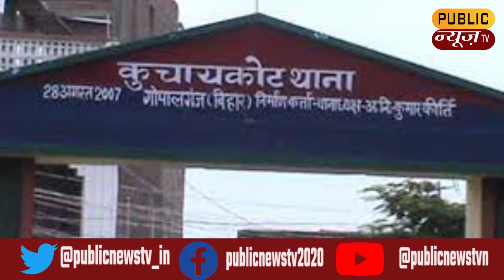बच्चे को जहरीला सांप डसा, साप की मौत | Bihar News | Gopalganj | Public News Tv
किसी बच्चे की रोग - प्रतिरोधक क्षमता क्या ऐसी भी हो सकती है कि उसे जहरीला सांप डस ले और सांप ही मर जाए. लेकिन ऐसा बिहार के गोपालगंज में हुआ है. चार साल के बच्चे को गेहुंअन प्रजाति के सांप ने काट लिया था, जिसके बाद सांप की मौत हो गई. घटना के बाद बच्चे को देखने के लिए लोगों की भीड़ उमड़ पड़ी. यह मामला कुचायकोट थाना के खजूरी पूर्व टोला का है. चार साल का बच्चा अपने मामा के घर आया था. इसी दौरान उसे सांप ने काट लिया. बच्चे की नानी ने सांप को देखा तो उसने लोगों को इस बारे में तुरंत जानकारी दी, लेकिन इसके बाद सांप कुछ दूर जाकर मर गया.

इस बारे में बच्चे की मां ने बताया कि बच्चा खेल रहा था, तभी उसे सांप ने डस लिया. वहां कई अन्य लोग भी मौजूद थे. सांप के डसने के बाद बच्चा रोता हुआ आया तो पहली बारे में समझ में नहीं आया कि क्या हुआ है. इसके बाद बच्चे की बात सुनकर सबके होश उड़ गए. उसके मामा ने जैसे ही बाहर जाकर देखा तो वहां एक जहरीला मृत पड़ा था. यह देखकर सहसा किसी को भरोसा नहीं हुआ कि आखिर सांप कैसे मर गया.